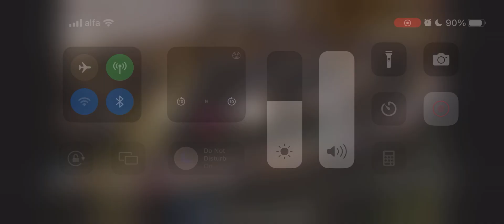Disarmament Commission, Substantive session of 2023 - EN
In its capacity as chairing the work of Arab Group in New York during the Month of April 2023, Lebanon delivered the Group's Statement at the United Nations Disarmament Commission.

Arab Group expresses concern vis à vis the increasing reliance on nuclear capabilities in defense strategies. The threat to humanity posed by the continued existence of nuclear weapons and their possible use or threat of use is ever more present.

Arab Group stresses that Nuclear Weapon States have an obligation to accomplish the total elimination of their nuclear arsenals, in accordance with their relevant legal obligations under the NPT. And stresses on the need of fulfilling the commitments made at the 1995, 2000 and 2010 Review Conferences of the Treaty.

Arab M.S. recall that the adoption of the resolution to establish a zone free of nuclear weapons and weapons of mass destruction in the Middle East at the 1995 NPT Review Conference was an integral part of the indefinite extension of the NPT.

The Group exhort all stakeholders to galvanize and channel efforts towards establishing such a region.